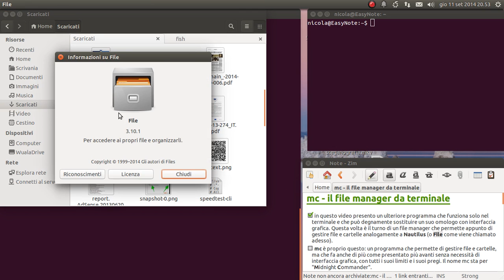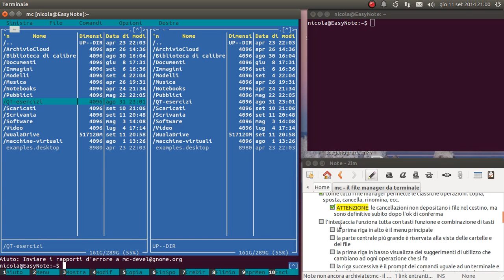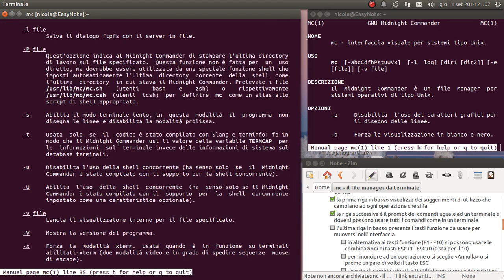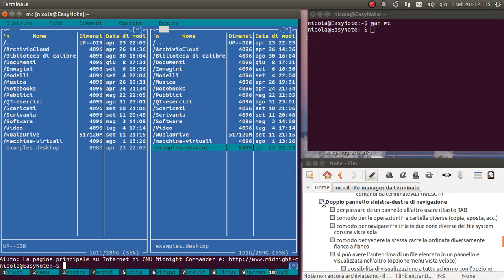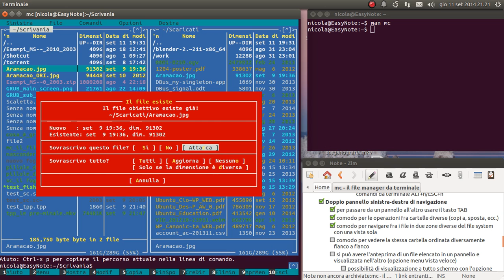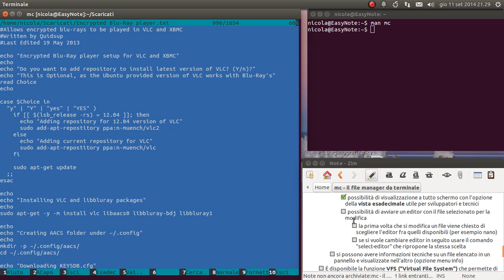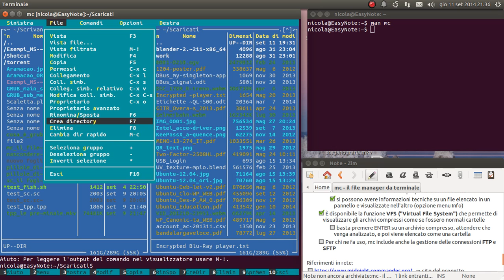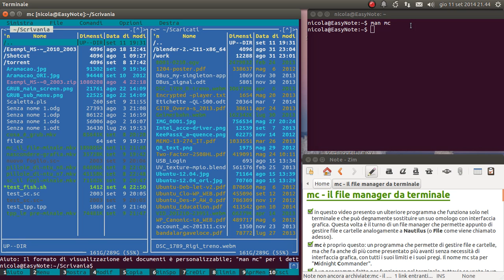mc il file-manager nel terminale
In questo video presento un ulteriore programma che funziona solo nel terminale e che può degnamente sostituire un suo omologo con interfaccia grafica. Questa volta è il turno di un file manager che permette appunto di gestire file e cartelle analogamente a Nautilus (o File come viene chiamato adesso).

[*] mc è proprio questo: un programma che permette di gestire file e cartelle, ma che fa anche di più senza necessità di interfaccia grafica, con tutti i suoi limiti e i suoi pregi. Il nome mc sta per "Midnight Commander".
[*] si installa semplicemente da Ubuntu Software Center cercando "midnight"

Qui di seguito presento alcune caratteristiche di mc per dare un'idea delle sue potenzialità:
[*] come tutti i file manager permette le classiche operazioni: copia, sposta, cancella, rinomina, ecc.
ATTENZIONE: le cancellazioni non depositano i file nel cestino, ma sono definitive subito dopo l'ok di conferma

L'interfaccia funziona tutta con tasti funzione e combinazione di tasti
[*] la prima riga in alto è il menu principale
[*] la parte centrale più grande è riservata alla vista delle cartelle e dei file
[*] la prima riga in basso visualizza dei suggerimenti di utilizzo che cambiano ad ogni operazione che si fa
[*] la riga successiva è il prompt dei comandi uguale ad un terminale e dove si possono usare tutti i comandi come in un terminale
[*] l'ultima riga in basso presenta i tasti funzione da usare per muoversi nell'interfaccia. In alternativa ai tasti funzione (F1 - F10) si possono usare le combinazioni di tasti ESC+1 - ESC+0 (0 sta per il 10)
[*] per rinunciare ad un'operazione o si sceglie "Annulla" o si preme un paio di volte il tasto ESC

Un paio di combinazioni tasti utili che non sono evidenziati nel programma:
[*] per selezionare/deselezionare singoli file usare il tasto INS
[*] per visualizzare la cronologia delle cartelle usare la combinazione ALT+H/ESC+H, per la cronologia dei comandi da terminale ALT+h/ESC+h

Doppio pannello sinistra-destra di navigazione:
[*] per passare da un pannello all'altro usare il tasto TAB
[*] comodo per le operazioni fra cartelle diverse (copi a, sposta, ecc.)
[*] comodo per navigare fra i file in due zone diverse del file system con una vista sola
[*] comodo per vedere la stessa cartella ordinata diversamente fianco a fianco
[*] si può avere l'anteprima di un file elencato in un pannello e visualizzata nell'altro (opzione menu Vista veloce)
[*] possibilità di visualizzazione a tutto schermo con l'opzione della vista esadecimale utile per sviluppatori e tecnici
[*] possibilità di avviare un editor con il file selezionato per la modifica. La prima volta che si modifica un file viene chiesto di scegliere l'editor fra quelli disponibili (per esempio nano). Se si vuole cambiare editor in seguito, usare il comando "select-editor" che ripropone la stessa scelta
[*] si possono avere informazioni tecniche su un file elencato in un pannello e visualizzate nell'altro (opzione menu Info)
[*] è disponibile la funzione VFS ("Virtual File System") che permette di visualizzare gli archivi compressi come se fossero normali cartelle. Basta premere ENTER su un archivio compresso, attendere che venga analizzato, e poi viene elencato come una cartella
[*] per chi ne fa uso, mc include anche la gestione delle connessioni FTP e SFTP

⇒ elenco delle scorciatoie da tastiera